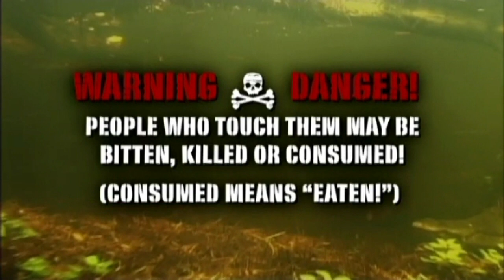Gator Boys Web Clip 1 (Full Size)